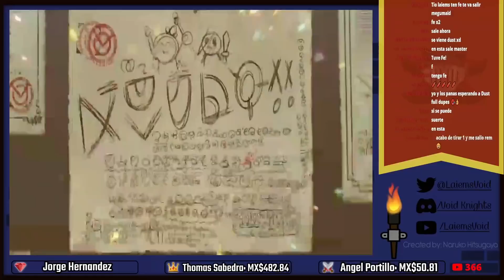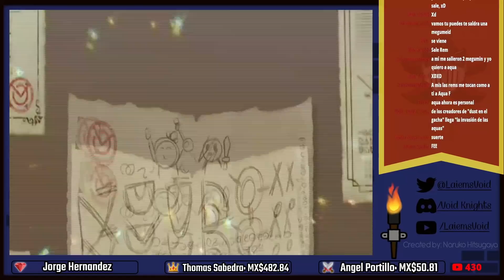KonoSuba: Fantastic Days [GL] || [MeguMaid Re Zero Collab Gacha] La Ultima Esperanza En los Summons!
oh.